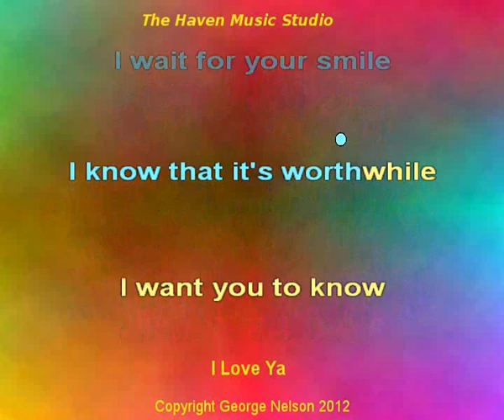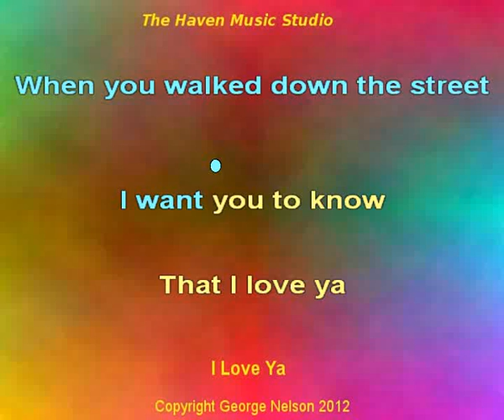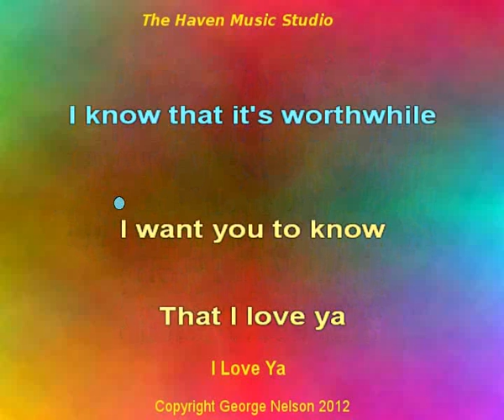I Love Ya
Song I wrote ...it just happened.